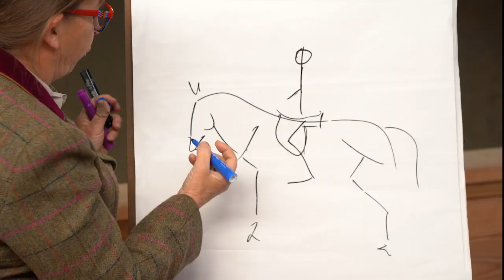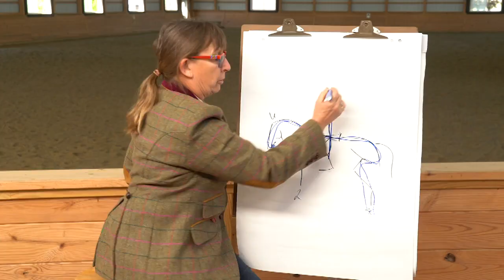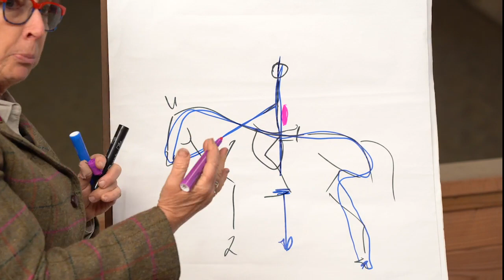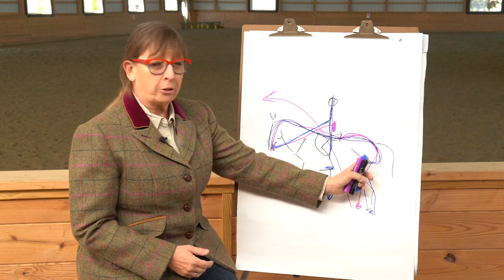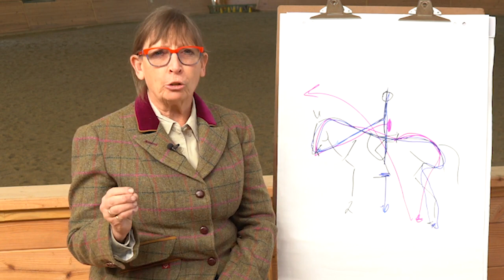What Does it Mean for a Horse to be “On the Bit”?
Watch this video to learn what “on the aids” (or on the bit) really means with anatomy and movement expert, Wendy Murdoch.

Learn more about the online course with Wendy, ABCs to On the Aids,